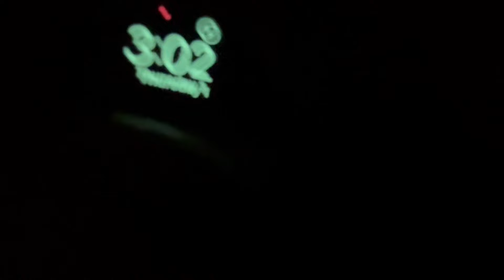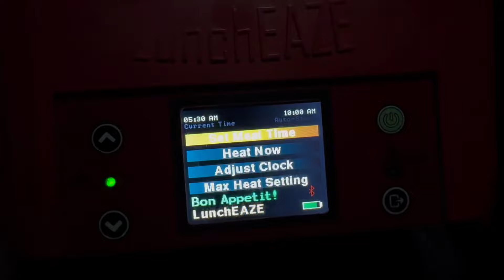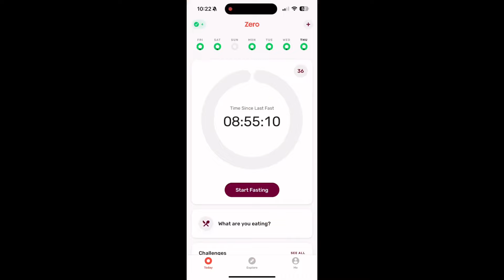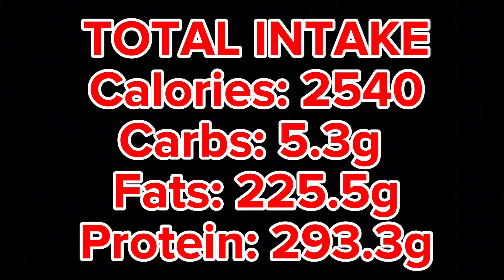100kg Cut - Day 88 ( carnivore diet day 4 out of 30 )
I’m Dylan and my goal is to lose 100kgs!!! (220.4lbs)
My starting weight was 189.5kg (417.7lbs)
My current weight is 167.9kg (370.1bs)
Giving me a current total weight loss of
21.4kg (47.1lbs)
I’m a 31 year old truck driver from Sydney, Australia
A Dad to a beautiful 2 y.o baby girl & another on the way! I’m currently posting everyday showing my day to day life. I have a home gym so I’ll be showing you my workouts while I’m on a 100 kg cut. Over the past few years I’ve been on a weight loss journey with many ups & downs but I’ve committed this time to a 100kg cut wanting to become a healthier fitter person not only for myself but to be better for my kids.
When I have a bit of spare time I like to go fishing,4x4ing & finding nice spots to fly my drone.
Regularly like to BBQ/Smoke meats so that’ll also be featured in my videos sometimes.

Also come follow my other socials